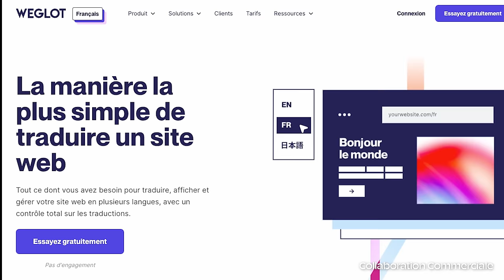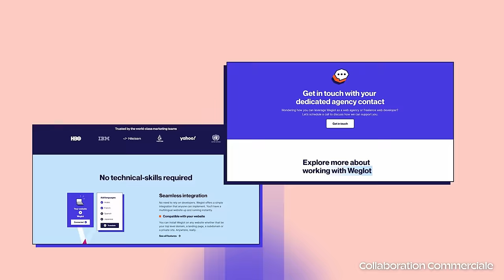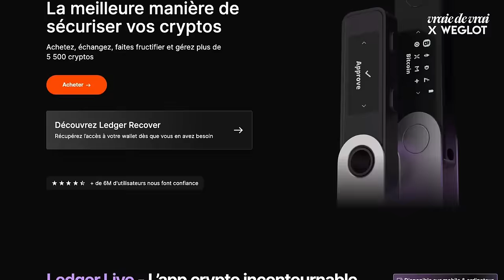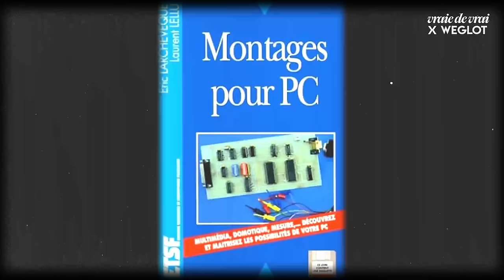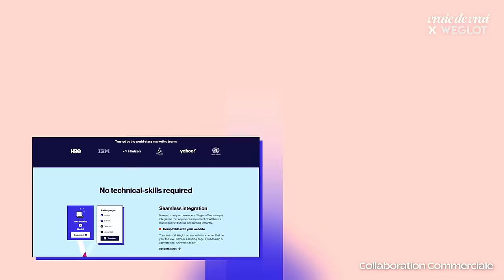Éric Larchevêque : il se livre sur TOUT ! (Fortune, Bitcoin, QVEMA, Ledger, famille)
Applique le code pour en bénéficier.

Aujour'hui on reçoit Éric Larchevêque dans l'interview Vraie de Vrai !

Un gros profil de l'univers entrepreneurial français.

Très connu pour avoir cofondé une des licornes français dans l'univers de la crypto : Ledger mais également pour ses multiples saisons en tant qu'investisseur dans Qui Veut Être Mon Associé, l'émission sur M6!

Dans cette vidéo, tu vas pouvoir retrouver toutes les étapes de son parcours en tant qu'homme et entrepreneur.

- Son cadre famillial
- Son parcours scolaire
- Sa découverte de l'informatique
- Ses premiers business
- Son parcours de joueur de poker
- Son histoire avec Ledger
- L'aventure QVEMA
- Son équilibre vie pro / vie perso
- Ses investissements (startups et crypto)

Bon visionnage !

RESSOURCES

Livre Montages avancés pour PC
Livre Entreprendre pour être libre

❤️ NOS RÉSEAUX

🎙 FLORENT BONNEFONT

🎙 MOHAMED ALAOUI

🎬 TIMECODES

00:00 - Introduction
01:00 - Présentation Éric
02:38 - L’enfance d’Eric
24:58 - Les premières activités d’Éric
39:55 - Les challenges/difficultés d’Éric au début
48:23 - Le contact avec la presse
49:19 - L’apprentissage qu’il en a tiré (Boîte carpe Diem)
50:51 - L’internationalisation : (Long story short)
1:01:22 - Le renouveau après la Roumanie
1:04:48 - Le business immobilier
01:10:28 - Eric et le poker
01:19:29 - La question de la chance dans l’entrepreneuriat
01:27:52 PAUSE SUSHI
01:29:00 - Creation de sa start-up PRIXING
01:31:00 - Comment trouver son bon associé
01:47:58 - Revente de sa boite PRIXING
01:51:25 -  Découverte du BITCOIN en 2013 (et création de LEDGER)
02:32:33 - Comment allier la vie d’entrepreneur et la vie personnelle
02:49:46  - Les dépenses/investissements d’Érik
02:59:17 - Les dessous de Qui veut être mon associé